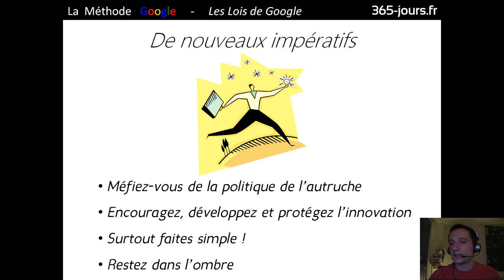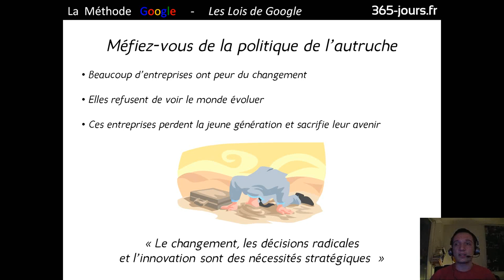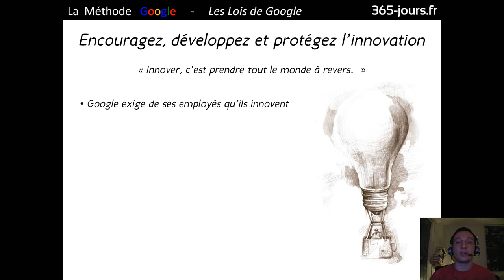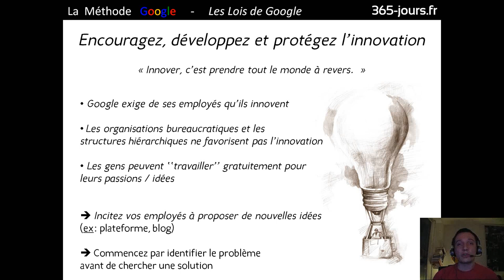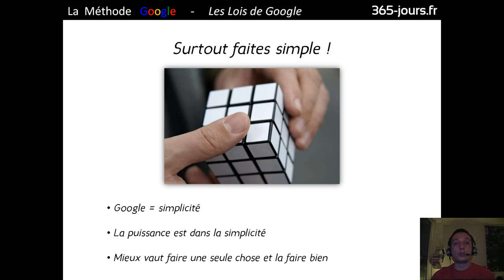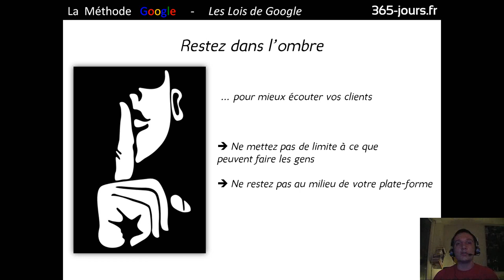Episode n°169 - Présentation de "La Méthode Google" [part. 11]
Dans cette 11ème vidéo consacrée au livre "La Méthode Google" de Jeff Jarvis, je vous parle du chapitre "De nouveaux impératifs".